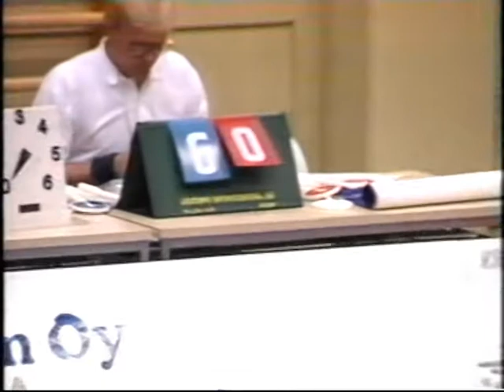Painia. Kustaan kierros Raumalla RTV 23. 8. 1989. Westmedia Oy . Rauma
Rauman Kauppaoppilaitoksella järjestettiin 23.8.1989 kansainvälinen Kustaan kierros painikilpailu. Mukana kaikki senajan paikalliset molskimiehet Ari Lahtinen ym. selostus Kai Liukko. kuvaus & edit. Westmedia Oy. Rauma. Laatua jo vuodesta 1988.